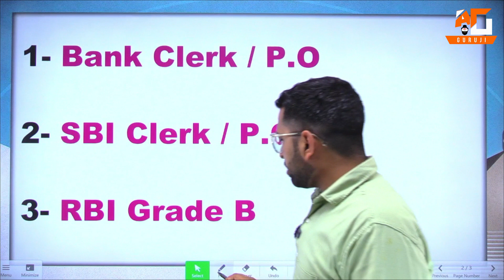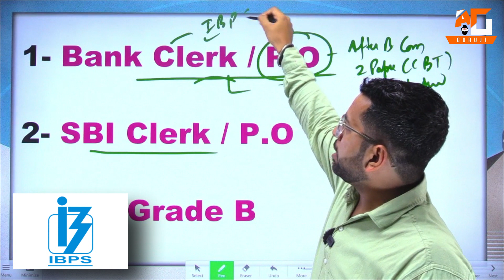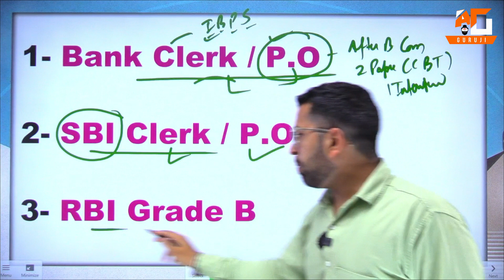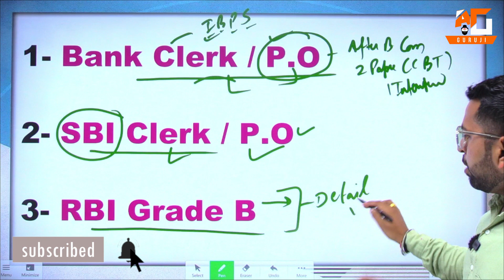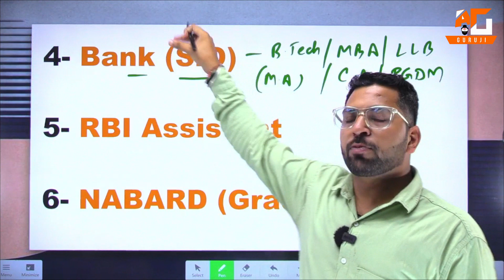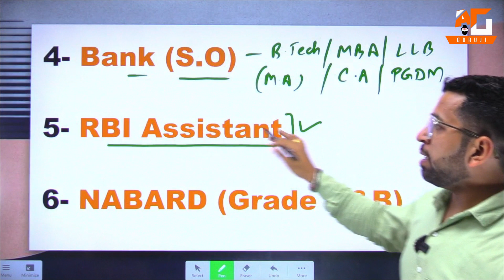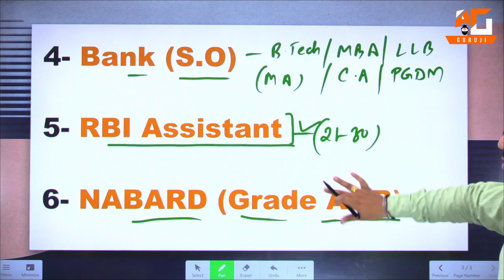6 Govt Bank Job Exam After B.Com, bank jobs after B.Com, 6 Bank jobs details in hindi, bank jobs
Top 7 Bank Exam After B.Com

02:00 Bank Exam 1
03:10 Bank Exam 2
04:39 Bank Exam 3
05:47 Bank Exam 4
06:56 Bank Exam 5
07:35 Bank Exam 6
08:06 Bank Exam 7

We